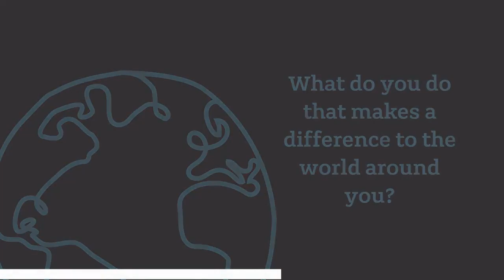Meet Ebony Stephenson from Hoare Lea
Ebony Stephenson (Construction Engineer)

About:  Ebony works for Hoare Lea a company who help to design the heating, air and lighting systems in buildings so that they are comfortable to work & live in, and use energy well, reducing any problems they cause for the environment like pollution and climate change.

Route into Engineering:  Ebony liked lots of subjects at school, especially English, Maths, Science and Languages.  She went to university where she gained a Masters degree in Engineering Design and also had work experience with Hoare Lea (the company she now works for) which helped her see what a job in Engineering would be like where she was able to help design new building structures.

Why Engineering?  Ebony always wanted to know how things work.  She wanted to become an Engineer after a school trip where she did an engineering design project to solve a problem with a team of other students.  She loves that now she gets to solve problems that make the world greener, save energy and help people live more sustainable and comfortable lives.